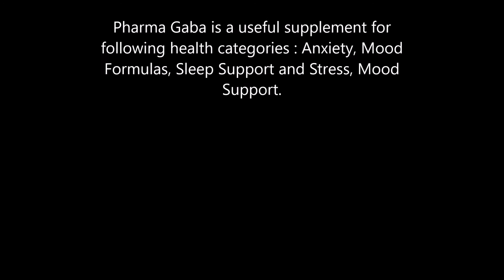Pharma Gaba health benefits